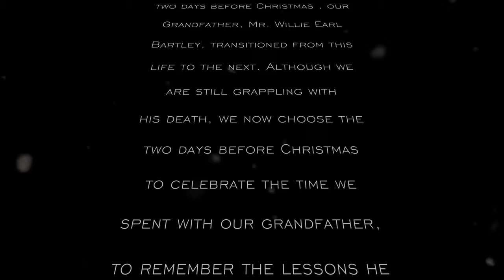McFADDEN Merry Christmas (Official Music Video)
@WeAreMcFADDEn video for Christmas single "Merry Christmas"